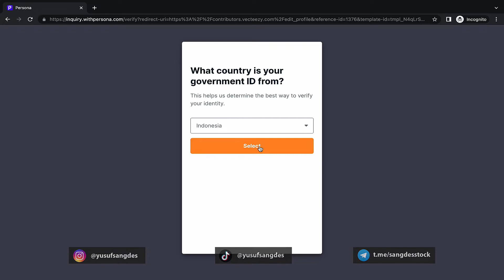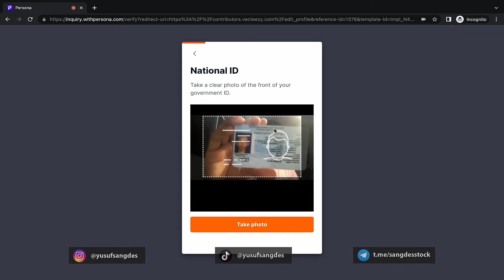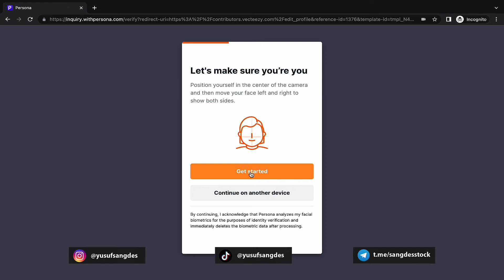Kontributor Vecteezy Wajib Tahu! Cara Verifikasi ID Vecteezy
Vecteezy adalah salah satu situs Microstock yang menyediakan vector free dan berbayar atau Pro. Sistem Contributornya yaitu non Eklusif artinya desain yang kita jual disana bisa kita jual lagi di agensi yang lain. Jadi kalo ada yang nanya apakah yang Pro itu eklusif…maka Jawabanya Tidak tapi non eklusif juga. Jadi yang eklusif itu adalah yang memang ditawari eklusif dengan menandatangani perjanjian eklusif. Dan hal ini sudah dikonfirmasi oleh Tim Vecteezy via email.

Terima Kasih